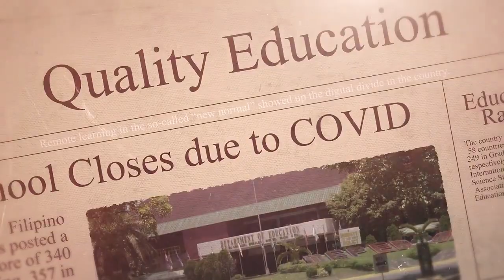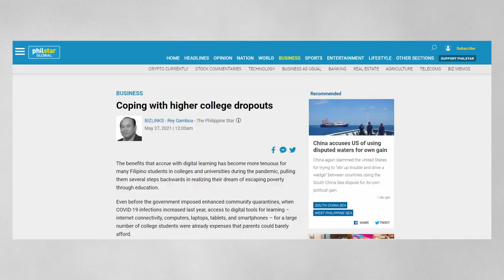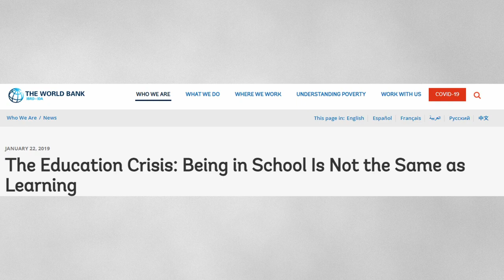Pinapaliwanag ang Problema ng Edukasyon sa Pilipinas.